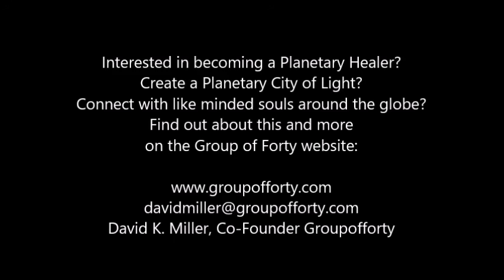Divine Feminine Transmission of Light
This is a recording of April 11, 2022 Zoom meeting for the Architects & Builders of Planetary Cities of Light. Downloading of Planetary Cities of Light is a Group of Forty project.

The Group of Forty is a group of people who join their spiritual energies towards personal and planetary healing. This includes seeking ways to sustain the biosphere and raising the overall consciousness of humanity towards fifth dimensional healing.

GOF work with two projects. One of them is Biorelativity/Planetary Healing and the other is creation/downloading of Planetary Cities of Light and Planetary Reserves of Light. In both projects we are utilizing a variety of higher dimensional technologies.